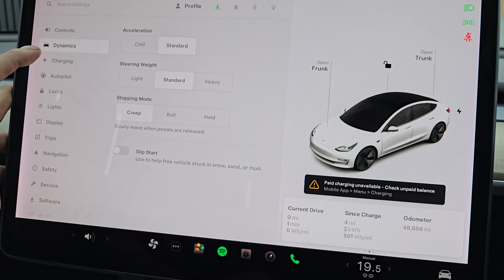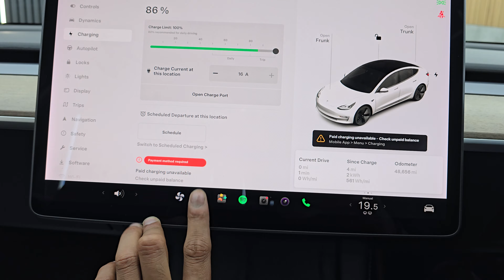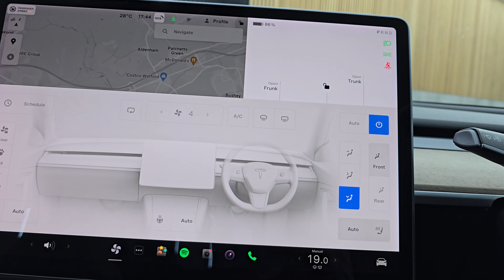Tesla Model 3 (Dual Motor) Long Range Saloon 4dr Electric Auto 4WDE